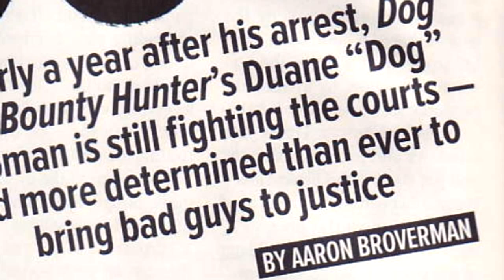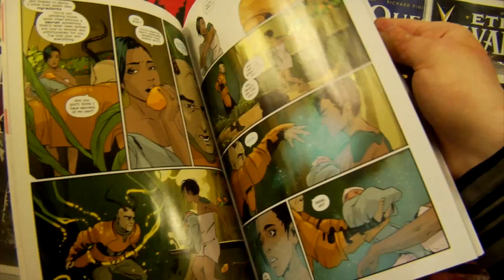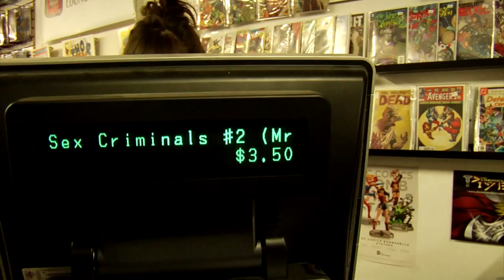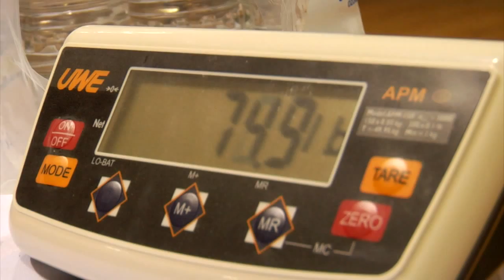GIMP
A short documentary following Aaron Broverman, a writer with cerebral palsy, a passion for comics, and a green belt in brazilian jiu jitsu.